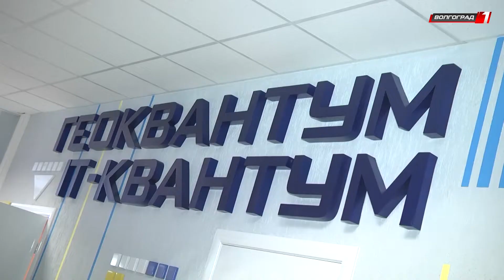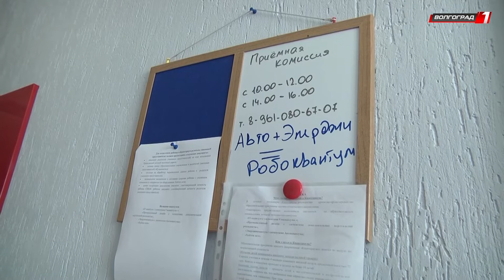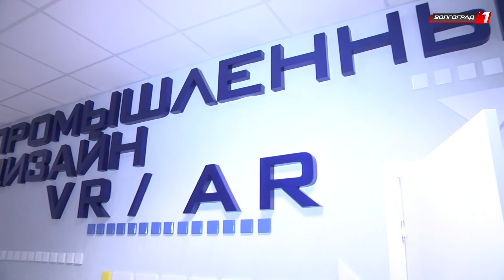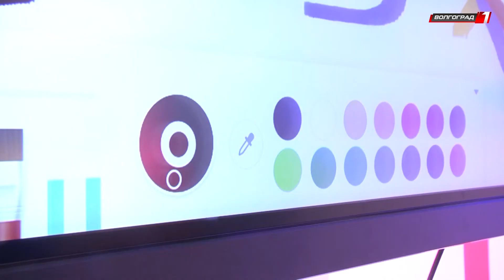Юных волгоградцев бесплатно обучат новым технологиям